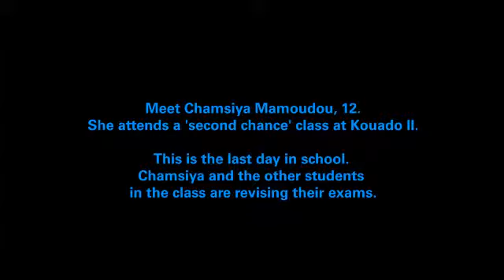Happy to get back to school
Kouado II Primary School 'second chance' programme students are happy to return to school.  But many others have yet to come back.

In Niger nearly 50,000 children left schools this year due to reasons linked to the food crisis.  If timely action is not taken, 400,000 more children are at risk of dropping out of school.

UNICEF is supporting the Government of Niger and partners to take urgent measures to keep children in school as the food and nutrition crisis intensify.